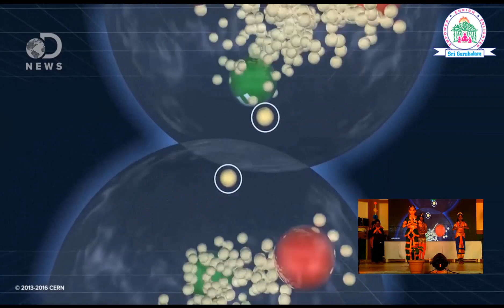"Cosmic Dance of Natrajar a modern interpretation" Sri Gurukulam, Hosur. Annual Day 2018-19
Annual Day Celebrations at Sri Gurukulam, Hosur

On June 18, 2004, an unusual new landmark was unveiled at CERN, the European Center for Research in Particle Physics in Geneva — a 2m tall statue of the Indian deity Shiva Nataraja, the Lord of Dance. The statue, symbolizing Shiva’s cosmic dance of creation and destruction, was given to CERN by the Indian government to celebrate the research center’s long association with India.

In choosing the image of Shiva Nataraja, the Indian government acknowledged the profound significance of the metaphor of Shiva’s dance for the cosmic dance of subatomic particles, which is observed and analyzed by CERN’s physicists. The parallel between Shiva’s dance and the dance of subatomic particles was first discussed by Fritjof Capra in an article titled “The Dance of Shiva: The Hindu View of Matter in the Light of Modern Physics,” published in Main Currents in Modern Thought in 1972. Shiva’s cosmic dance then became a central metaphor in Capra’s international bestseller The Tao of Physics, first published in 1975 and still in print in over 40 editions around the world.

A special plaque next to the Shiva statue at CERN explains the significance of the metaphor of Shiva’s cosmic dance with several quotations from The Tao of Physics. Here is the text of the plaque:

Ananda K. Coomaraswamy, seeing beyond the unsurpassed rhythm, beauty, power and grace of the Nataraja, once wrote of it “It is the clearest image of the activity of God which any art or religion can boast of.”

More recently, Fritjof Capra explained that “Modern physics has shown that the rhythm of creation and destruction is not only manifest in the turn of the seasons and in the birth and death of all living creatures, but is also the very essence of inorganic matter,” and that “For the modern physicists, then, Shiva’s dance is the dance of subatomic matter.”

It is indeed as Capra concluded: “Hundreds of years ago, Indian artists created visual images of dancing Shivas in a beautiful series of bronzes. In our time, physicists have used the most advanced technology to portray the patterns of the cosmic dance. The metaphor of the cosmic dance thus unifies ancient mythology, religious art and modern physics.”